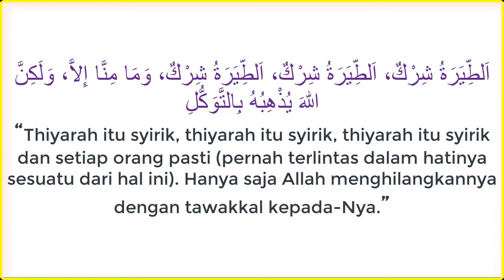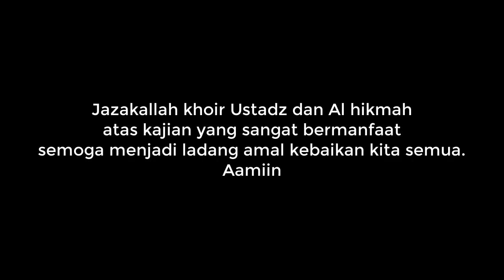no.14 LARANGAN ber TATHAYUR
Mempercayai sesuatu akan bakal terjadi , atau biasa dikenal di masyarakat percaya dengan Tahayul.
masih banyak di masyarakat kita, seperti bila ada Kupu-kupu maka akan ada tamu, bila burung siblek berbunyi terus maka akan ada saudara jauh atau tamu jauh yang akan datang, atau bila menabrak kucing akan terjadi sesuatu kepada diri kita, mempercayai angka sial seperti angka 13 dan lain lain.  ternyata Islam ada Larangan ber Tathayur.
mengapa dilarang ?
Bersama Ustadz DR.Firanda Andirja, MA